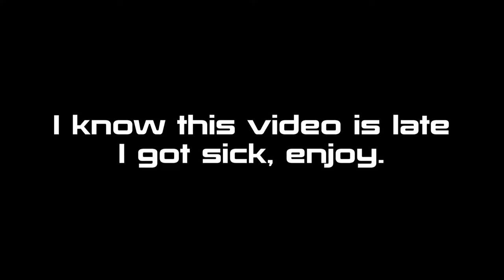Mass Effect Trilogy Hints & Tips 🚀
As a long time fan of the Mass Effect series, I wanted to share my hints and tips of each entry of the series to celebrate the release of the Legendary Edition.

Here's the checklist for the missions of each Mass Effect game to keep track of them:

Hope you enjoy and find my hints & tips useful.

00:00 Intro
01:28 Want to Skip ME1 or 2?
02:03 Title Card
02:11 Mass Effect 1
05:04 Mass Effect 2
08:35 Mass Effect 3
11:33 Outro